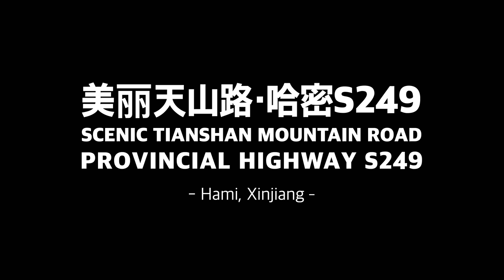Xinjiang China Tianshan Mountain Road - Highway S249 - Scenic Drive 4K HDR - Hami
Welcome to continue our journey with me. This time we will drive on a rare self-driving scenic route in Hami, Xinjiang, with beautiful scenery all the way - crossing the Eastern Tianshan Mountains.

In addition to the famous Duku Highway and Yizhao Highway, Xinjiang also has another very beautiful mountain road - Provincial Highway S249. The East Tianshan Scenic Area in Hami is on this provincial highway.

The East Tianshan Scenic Area is located at the northern foot of the Tianshan Mountains, 70 kilometers north of Yizhou District, Hami City. It stretches from Hanshugou in the east to Songshutang in the west, from Tianshan Temple in the south to Mingsha Mountain in the north, and stretches for dozens of kilometers in the East Tianshan Mountains. Along the way, you can enjoy oases, Gobi, grasslands, pine forests and snow-capped peaks. The highest point is nearly 3,000 meters above sea level. It can be said that "one day tour four seasons, ten miles with different weather".

There are many rare and beautiful places in Xinjiang. If you are interested, please like and follow and leave a comment to share your thoughts.

China is so big, come and see it with me!

- ROUTE OF THIS DRIVING (Google navigation failed in the second half of the trip)